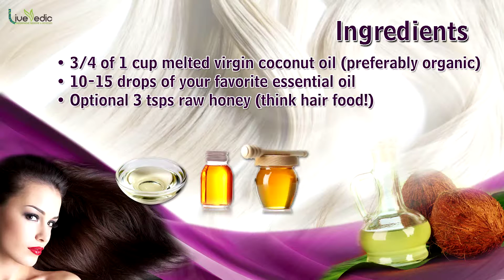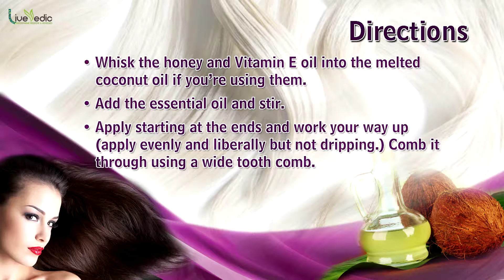DIY: Coconut Hair Treatment Oil | Hair Care Tips by Live Vedic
Watch easy & useful tips for shiny beautiful hair only on Live Vedic channel.

Live Vedic recommends the simple natural home remedies which help you to live a natural and holistic lifestyle. Here you can discover best home remedies to cure common illness and beauty tips to care your skin and hair.